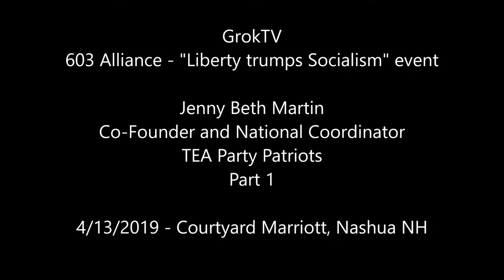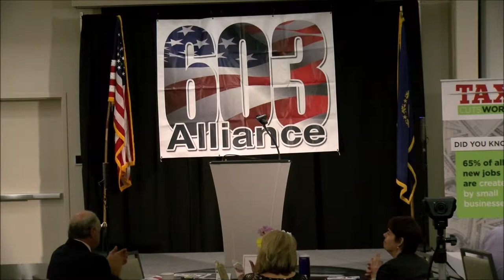603 Alliance Liberty trumps Socialism Jenny Beth Martin TEA Party Patriots Part 1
"That to secure these rights, Governments are instituted among Men"

This past Saturday, the 603 Alliance held it’s all day and evening event called “Liberty trumps Socialism”.  Well timed, in my opinion, given all of the talk on the Left about their racing towards Socialism. Liberty demands freedom and amongst the condition of being free is to be free from an intrusive, coercive, and overreaching government. Socialism, on the other hands, demands the exact opposite; instead of raising up the Individual, the State becomes preeminent. With Liberty, the Individual decides; in Socialism, the government decides.  The Bigger the Government, the smaller the citizen. Saturday was chockfull of speakers approaching this from various viewpoints: studied, anecdotally, fire and brimstone – but all were unabashedly for Liberty as our Founders defined it in their writings, in our Declaration of Independence, and in our Constitution (which was meant to divvy up any attempts at power concentration in recognizing that human nature craves power). Socialism/Communism is the anti-Liberty path – at no time has it ever worked as it denies its subjects the liberty and freedom to make decisions on their own and for their own best interests – government proscribes what is not allowed (a long list) and what is (a short list). We have interviewed those who grew up on the wrong side of the Iron Curtain or who escaped from Socialist countries – they just can’t understand why America is turning into what they ran away from (and often losing everything in doing so).

This is Part 1 of the address given by Jenny Beth Martin of the TEA Party Patriots.